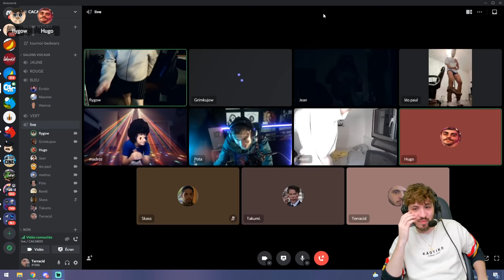VOD // TOURNOI BEDWARS CCB - Terracid, Remeli, Skass, Maxime